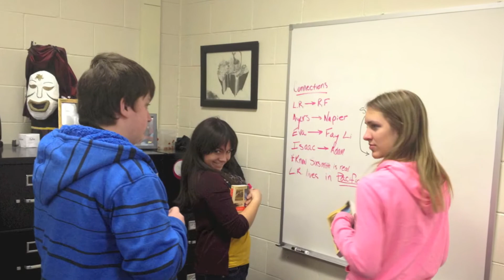APES 2012-2013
The dang adorable (and brilliant) 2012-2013 APES. That is all.